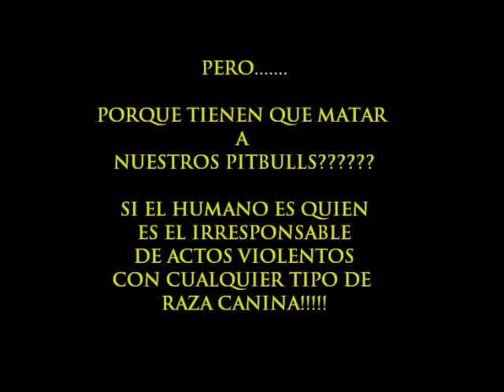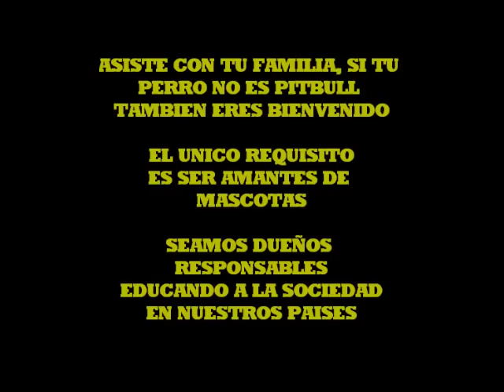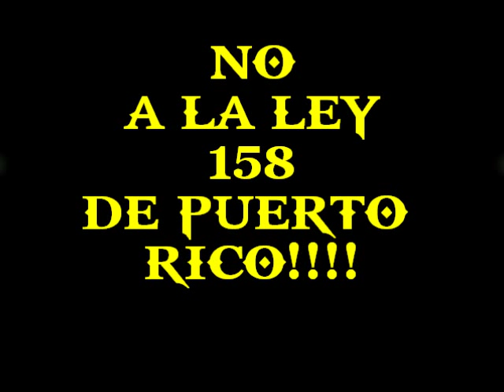NOALALEY158.wmv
En El Salvador decimos: NO A LA LEY 158 Puerto rico.
Demostramos que el american pitbull terrier es una raza leal, amigable, deportista, hiperactiva y sobre todo EL MEJOR AMIGO DEL HOMBRE.
APOYEMOS JUNTOS A DERROCAR LA LEY 158 EN PUERTO RICO.
FREE PITBULLS!!! FREE AMERICAN BULLYZ!!!
lo deseamos la familia de Pitbull Club El Salvador.